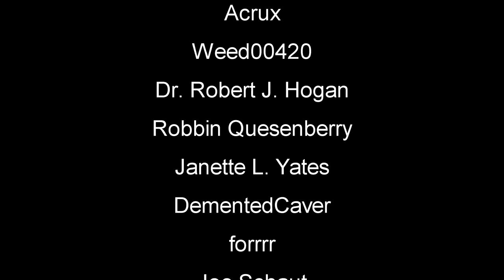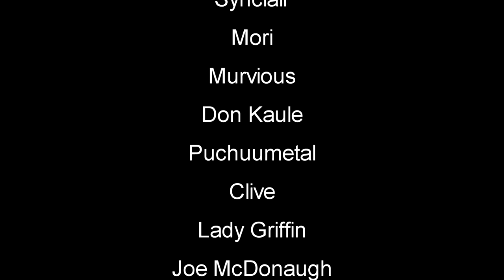All Grown Up And Evolving | Maneater | EP4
Maneater Gameplay Let's Play - Experience the ultimate power fantasy as the apex predator of the seas - a terrifying SHARK! Maneater is a single player, open world action RPG (ShaRkPG) where YOU are the shark.